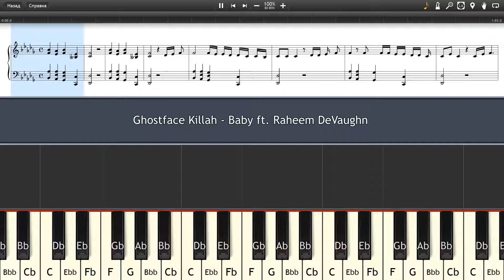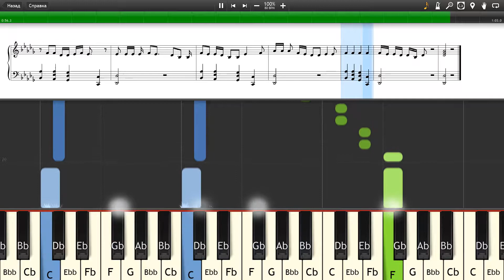Ghostface Killah - Baby ft. Raheem DeVaughn - Piano tutorial and cover (Sheets + MIDI)